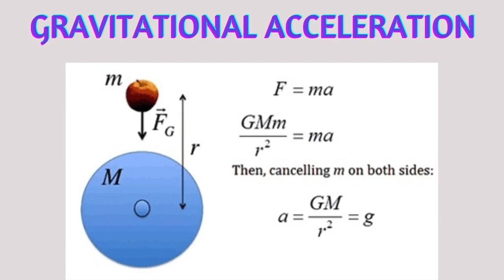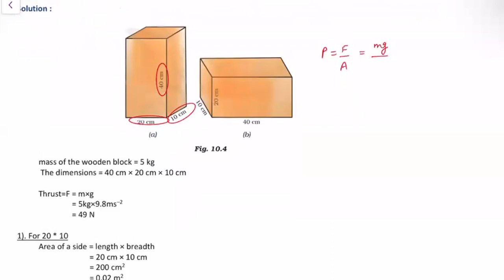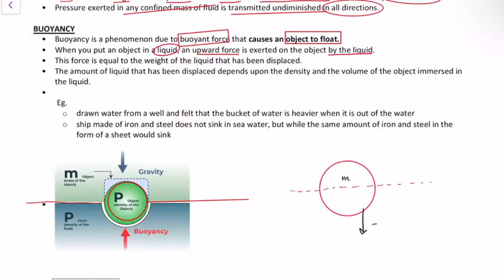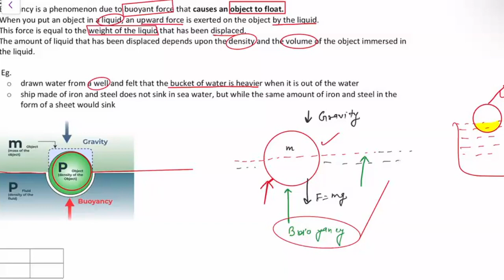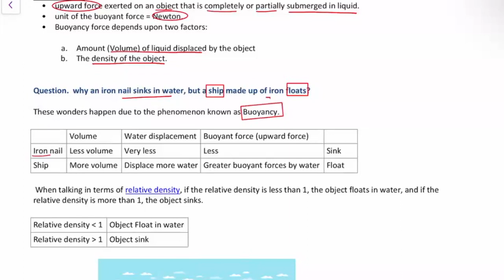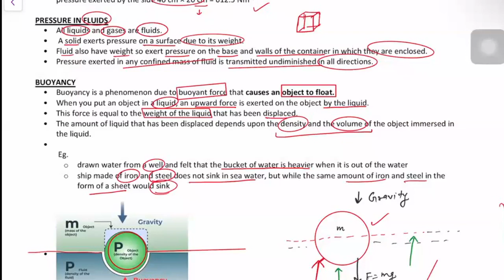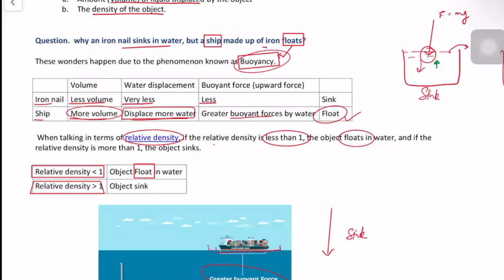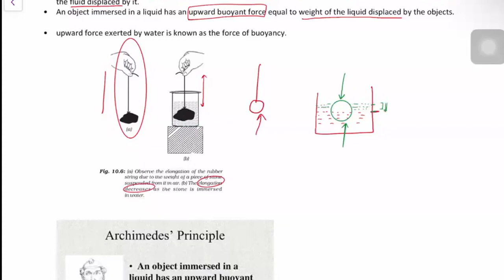NCERT physics class 9 | Gravitation | Lect -6 | Thrust & pressure | Buoyancy | Archimedes principle